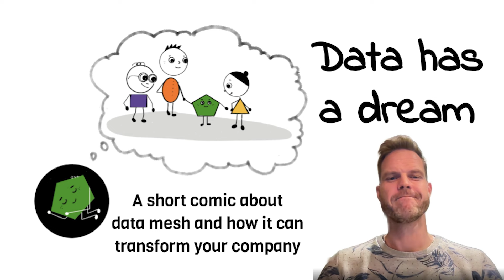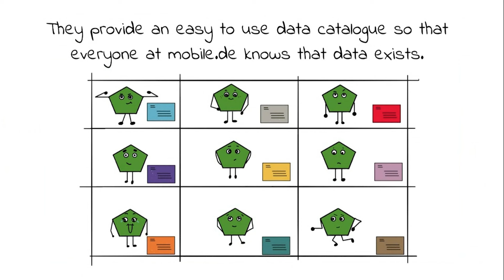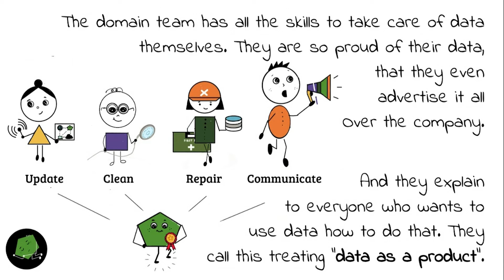"Data has a Dream" - A Comic to Explain Data Mesh (Data Mesh Explained)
"Data has a Dream" - A Short comic about data mesh and how it can transform your company

The profound impact of Data Mesh and its associated principles
 - domain data ownership
 - data as a product
 - self-serve data platform
 - federalised data governance processes
are currently reshaping our industry landscape. Amidst this revolution, the most important realisation at mobile.de was that the key to a successful Data Mesh implementation was bringing our people along on that journey - no matter if that is the C-level leadership team or members of our product and tech teams. And for that we need to convey the benefits of data mesh in simple terms, avoiding the pitfalls of cryptic data terminology.

Out of this realisation, a whimsical idea was born - a comic that breaks down these fundamental principles and illustrates their transformative power but in a unique and accessible way. Teaming up with the passionate Data Mesh enthusiasts at Thoughtworks, where the concept of Data Mesh first came to life, we are thrilled to present "Data has a Dream" our very own Data Mesh comic.

A heartfelt thank you goes out to the individuals who made this possible: Special appreciation to Gitanjali Venkatraman for infusing life into little data's journey with her incredible drawings and amazing skill to simplify complex terms. Also to Chris Ford and Magno Mathias for believing in my seemingly crazy idea and tuning it into a tangible reality. And finally to my amazing teams at mobile.de and Adevinta, who made me embark on the journey of learning more about data mesh through them. - Markus Schüler, Head of Data Strategy Adevinta / mobile.de